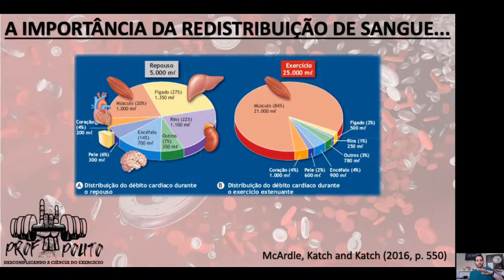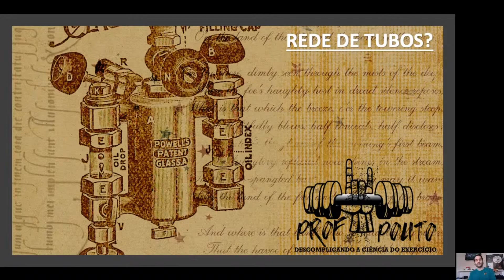Fisiologia do Sistema Cardiovascular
Se quiser conhecer todas as nossas certificações, não deixe de visitar o site oficial do Núcleo de Excelência em Fisiologia do Exercício e Treinamento (NEFET), basta acessar o link abaixo.

Abaixo vou listar outros links que eu tenho certeza que irão contribuir com a sua carreira, não deixe de visitar-los.